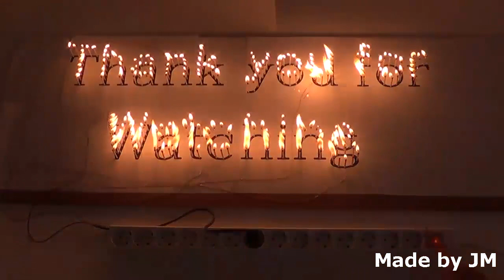How to check Solenoid valve works (Solenoid Checker)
This device makes it possible to quickly determine whether the coil of the solenoid valve is normal or not.
Where a large number of solenoid valves are used, a faulty solenoid valve must be found quickly.
It can be usefully used in chemical plants or power plants.